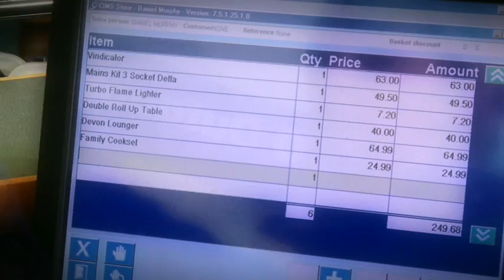Go Outdoors - Yeah Right